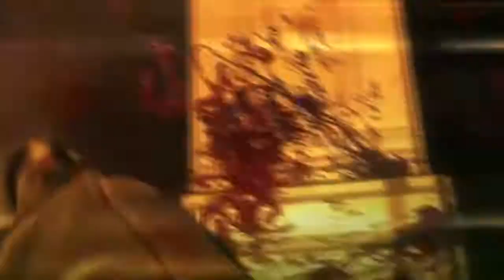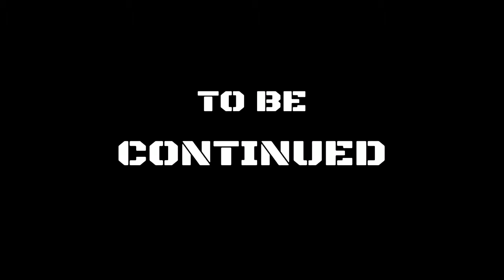It Really Is The Phantom Menace! (Metal Gear Solid V)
I knew this was Star Wars: The Phantom Menace! Fear Darth Flame!